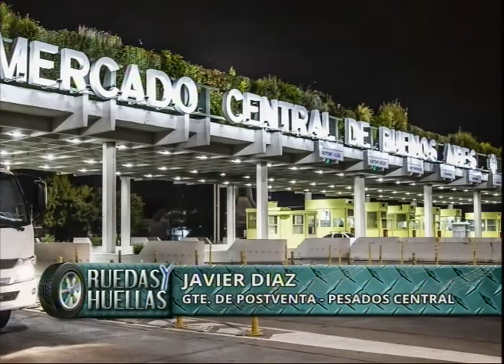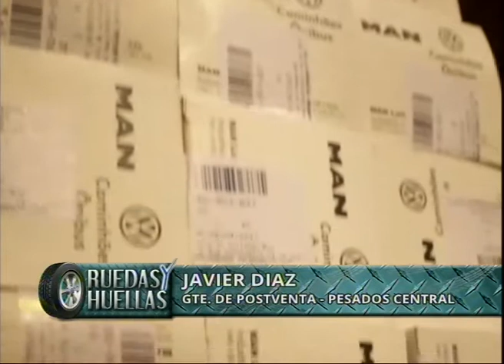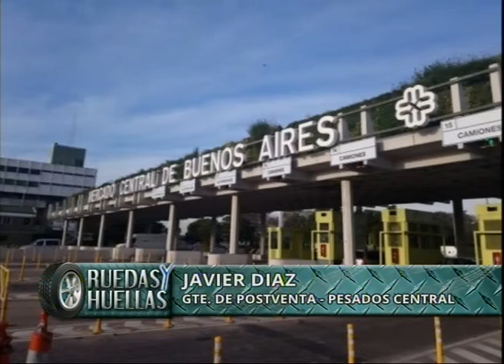Posventa de camiones VW